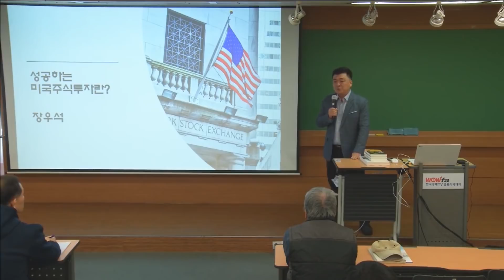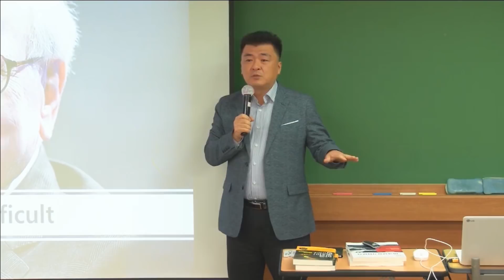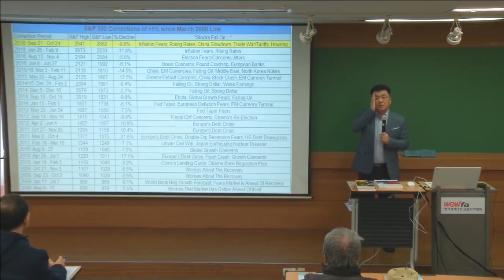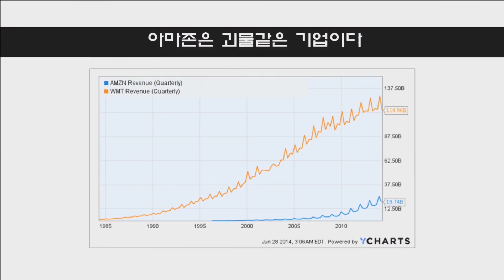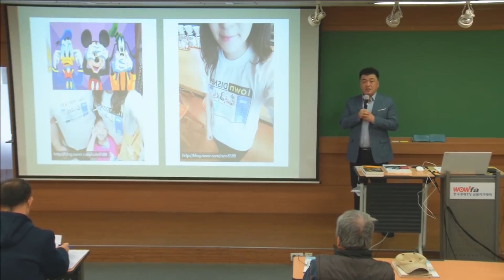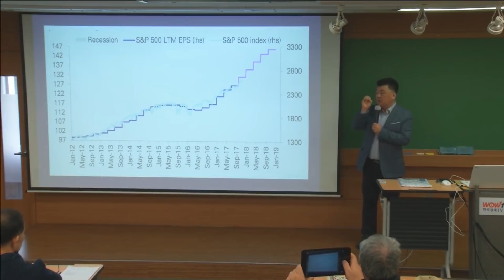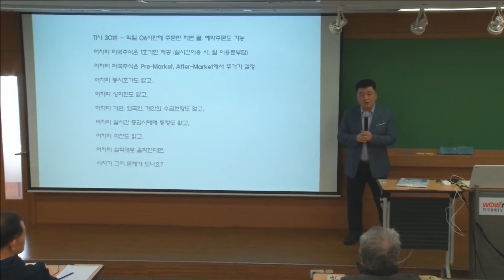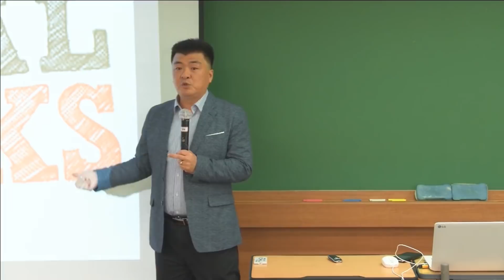[미국주식 기초] 대한민국 주식투자자라면 꼭 들어야 할 미국주식 강의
미국주식투자는 이렇게 하는 것이다.

✍ 모닝스타 재무제표를 활용한 종목분석 및 종목 찾기

📢 USstock_tv 후원 링크 입니다. 많은 후원 부탁 드립니다.
미국주식 쉽게 배우기